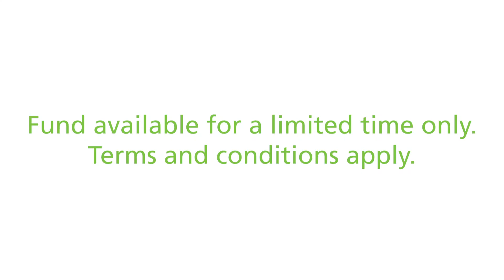Surplus with Purpose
£3m fund to help you offset the costs of diverting your surplus food to our network of charities